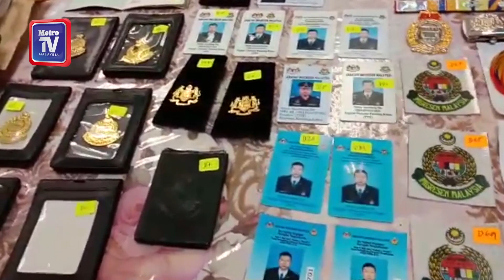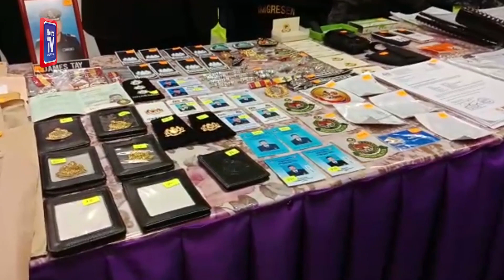Lelaki menyamar pegawai kanan imigresen ditangkap